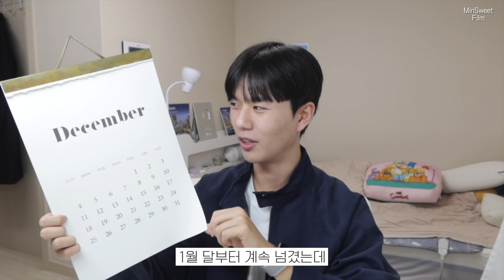내가 2022년에 제일 잘 했던 일들 + 2023년 목표! | 새로운 컨텐츠 ✨ | Talk with Min EP.1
새해를 맞이하여 새로운 컨텐츠를 준비해봤어요!
Talk with Min이라는 새로운 컨텐츠입니다 ✨

오늘 영상도 재밌게 봐주셨으면 좋겠습니다 :)

✔ 외국어 능력자분들께 자막을 부탁드립니다 🙏
If you are fluent in another langauge, Please contribute translations

02:07 - Intro
00:13 - 잘한 일 1
03:33 - 잘한 일 2
05:11 - 잘한 일 3
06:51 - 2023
08:09 - 1
08:20 - 2

📷📱 TECH
ETG - 002
Ipad pro 12.9 5gen